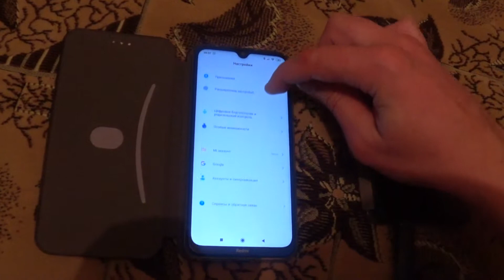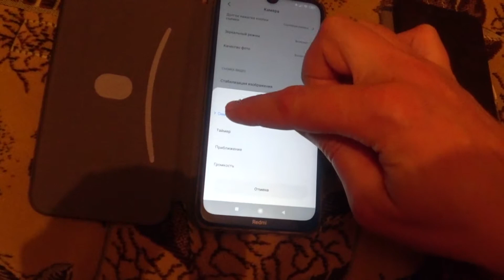XIAOMI КАК НАСТРОИТЬ ФОТОАППАРАТ СПУСК ЗАТВОРА управление клавишами громкости XIAOMI REDMI NOTE 8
XIAOMI КАК НАСТРОИТЬ ФОТОАППАРАТ управление клавишами громкости СПУСК ЗАТВОРА